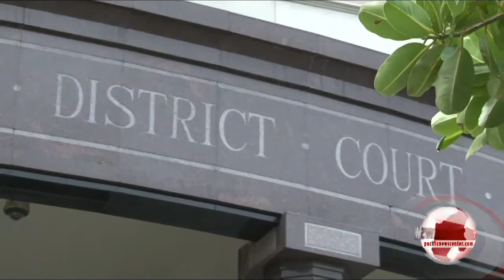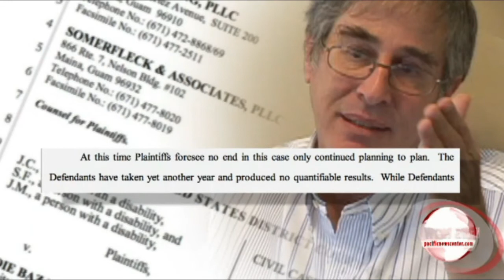Behavioral Health Show